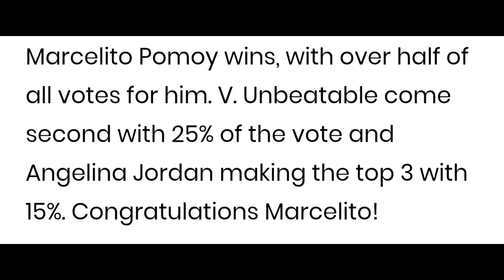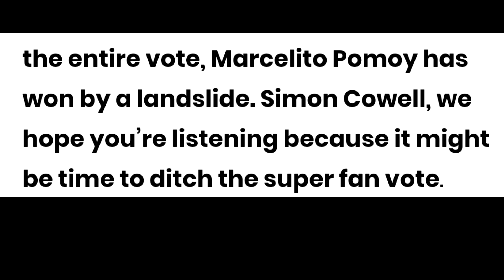America's Got Talent: SUPER FAN VOTE RESULT/Marcelito Pomoy win